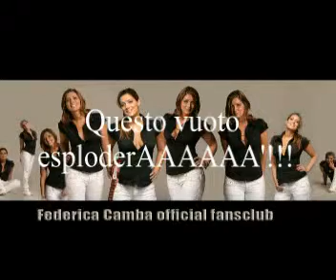Fede segnalibri fansclub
Segnalibri federica camba fansclub